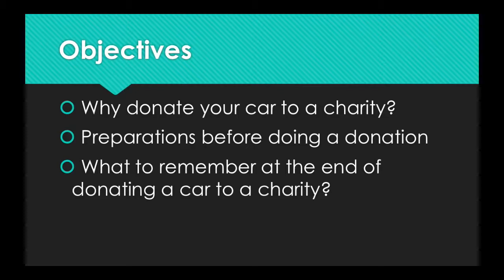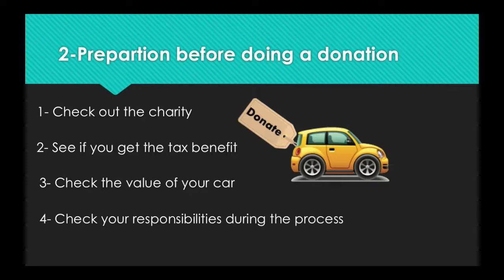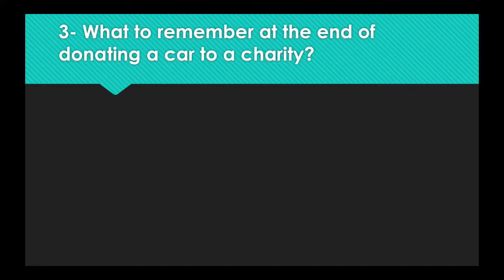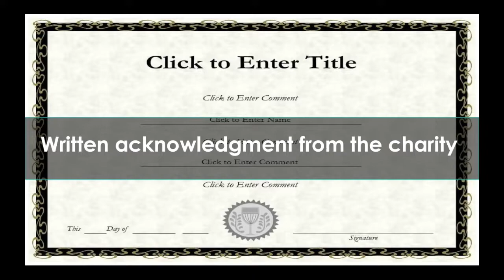Benefits for donating a car|To donate a car|Car donation tips|Donate a car charity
Benefits for donating a car to a charity.

The main objective of this video is to help you find out more about:
3. What to remember at the end of donating a car to a charity?

I recommend that you watch this video till the end so that you don’t miss any important information through out the whole process of donating a car to a charity.

If you have a car in decent working condition, by donating it you will:
1. Help a charity whose work you believe in
2. Get a healthy tax write-off
3. Avoid the hassles of selling the car yourself
4. Get rid of a car that does not have proper title

If a tax deduction is an important consideration
for you when donating a car to a charity, you should check out the charity, see if you get the tax benefit, check the value of your car, and see what your responsibilities are as a donor.
Check out the charity
If you are eligible to deduct charitable contributions
for federal income tax purposes and you want to claim a deduction for donating your car to charity, then you should make certain that the charity is a qualified organization.
tax deductible. The most common types of qualified organizations are section organizations, such
as charitable, educational, or religious organizations.
To verify that an organization is a charity qualified
to receive tax-deductible contributions, see more info (under the Search for Charities)
See if you get the tax benefit
You can deduct contributions to charity only if you itemize deductions on your Schedule A of Form 1040.
You must take into account certain limitations on chari- table contribution deductions. For example, your deduc- tion cannot exceed 50% of your adjusted gross income. Other limitations may apply. Publication 526, Charitable Contributions, provides detailed information on claiming deductions and the deduction limits. It also describes the types of organizations that are qualified to receive tax- deductible contributions. or by calling (toll-free).

Check the value of your car
The maximum amount you can deduct on your income tax return is the fair market value of your car. Fair market value is the price a willing buyer would pay and a willing seller would accept for the car, when neither party is compelled to buy or sell, and both parties have reasonable knowledge of the relevant facts.
Some fundraisers have mistakenly claimed that donors can, in all cases, deduct the full value of their cars as found in a used car guide (such as “blue book” value). A used car guide may be a good starting point to value your car, but you should exercise caution. The IRS will only allow a deduction for the fair market value of the car, which may be substantially less than the “blue book” value.
for use by students studying car repair. Your credit union representative told you that the “blue book” value of the car is $1,600. However, your car needs extensive repairs, and after some checking, you find that you could only sell your car for $750. Your charitable contribution deduction may not exceed $750, the fair market value of the car.